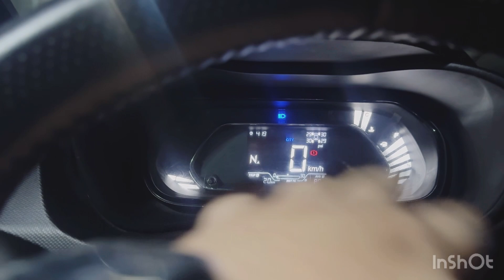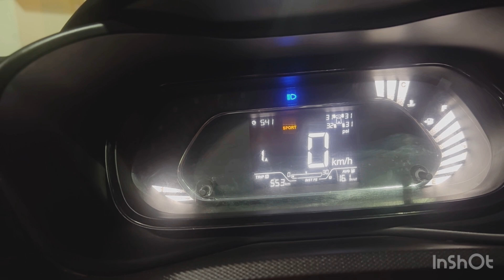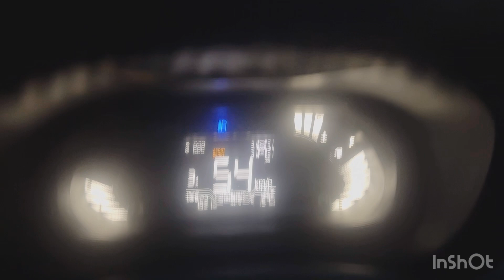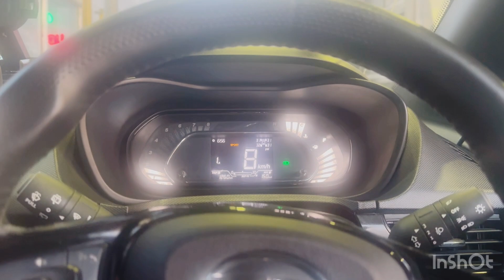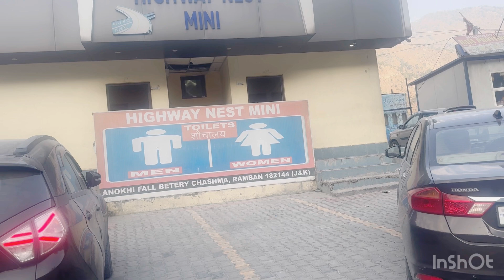Jammu to Srinager tour guide video // Ep.1 जम्मू से श्रीनगर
Om Sai Nath